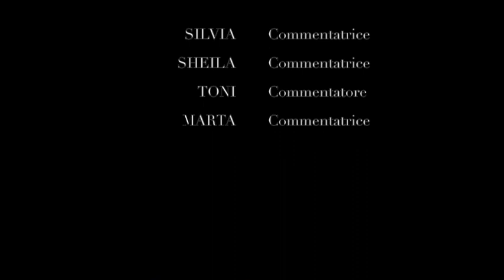Programma di musica italiana: È una festa ep.1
Segui EOIRADIOITALIA

Presto potrete ascoltare tutti gli episodi su EOIRADIOITALIA!
Mi raccomando non perdetevi le fantastiche interviste fatte dagli alunni di primo anno dell'EOI di Castellón.

EOIRADIOITALIA
Una  radio on demand, in cui gli alunni danno voce alle loro storie, creano personaggi, condividono esperienze, ricette, intervistano personaggi più o meno noti, raccontano barzellette e portano avanti dibattiti su temi attuali o di interesse.
Lo scopo del programma è quello di poter "creare" materiale reale, utile e interessante per la comunità di alunni e parlanti di Italiano come L2 e L1.
Perché imparare una lingua significa proprio questo! Poterla usare in un contesto reale ed essere attori sociali capaci di comunicare a pieno, non solo informazioni ma anche emozioni.
Buon ascolto e grazie per partecipare a questo fantastico progetto!